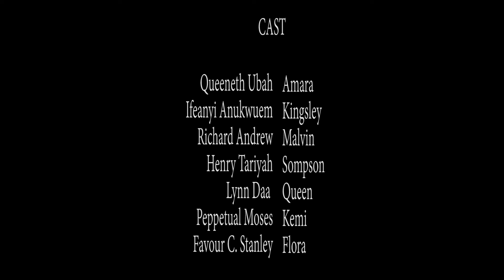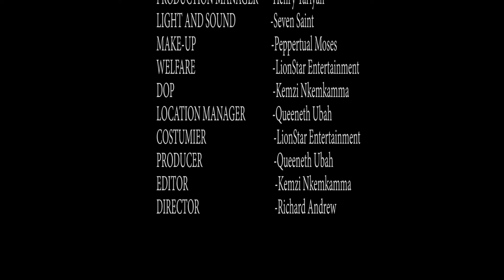BLOOD TONIC EPISODE 1 || QUEENETH UBAH, IFEANYI ANUKWUEM, PERPETUAL MOSES, 2024 MOVIE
A wealthy man got married to two beautiful women and caused confusion in his house.